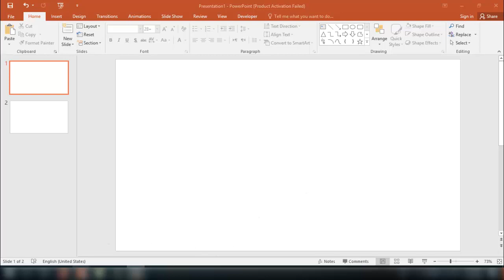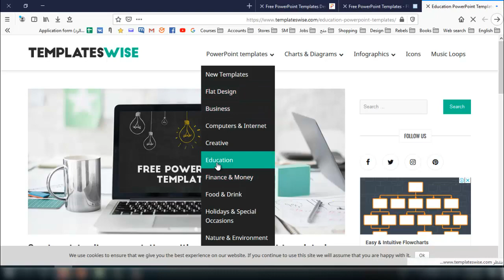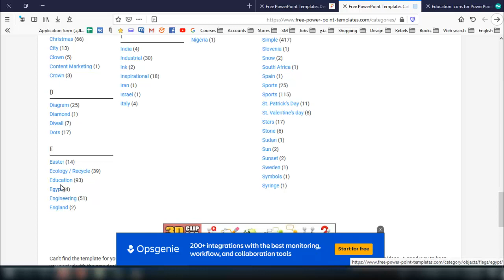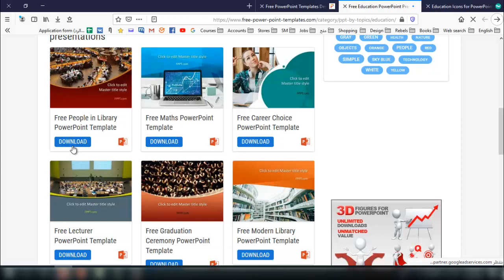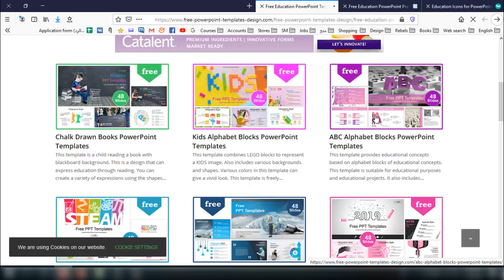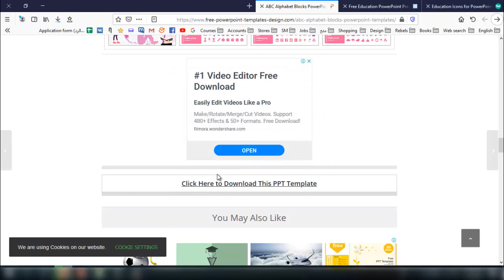How to download free PowerPoint templates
روابط المواقع

1

2

3